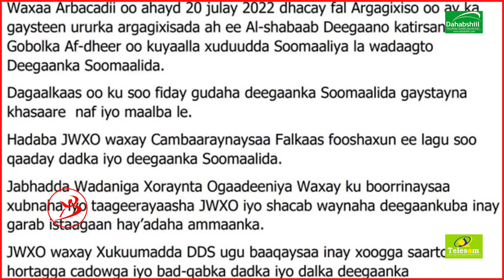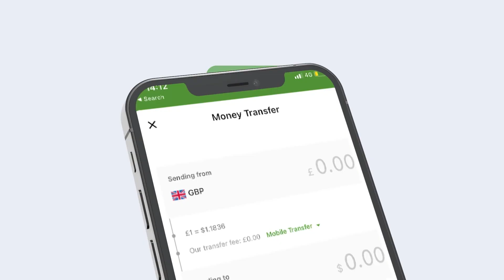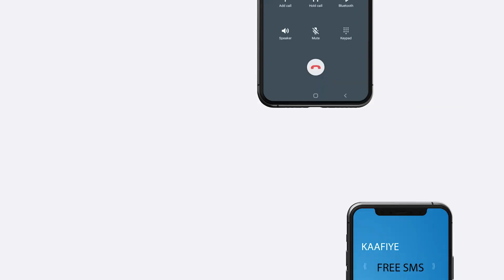Maxay Ka Yidhaahdeen Mucaaridka Dds Weerarka Xarakadu Kuso Qaday Gobolka Af-dheer.